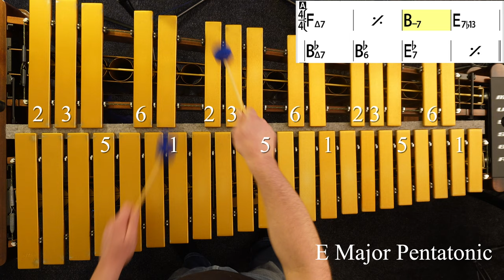Easy Jazz Solos - "So Nice (Summer Samba)"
The song "So Nice (Summer Samba)" by Marcos Valle is a great jazz standard, and it's easier to improvise over than most people think.  In this video, I demonstrate one chorus of jazz improvisation using only the F, E, Bb and Eb pentatonic scales.

I've made a whole video about songs that are easy to play with one or two scales, you can watch it

If you are interested to learn jazz improvisation in depth in a fun and musical way, check out my courses